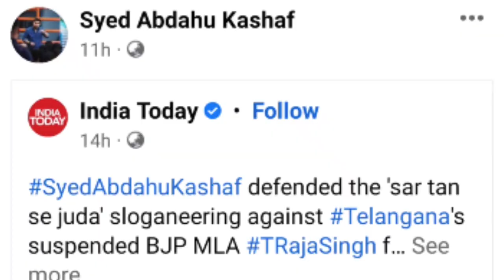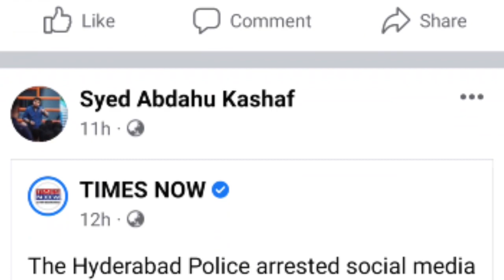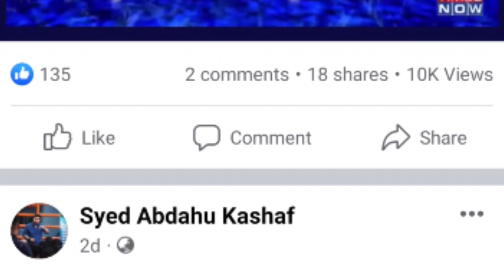തെലുങ്കാന പിടിക്കാൻ ബിജെപി ഒരുക്കുന്ന തന്ത്രം എത്ര ഭീകരമാണ്